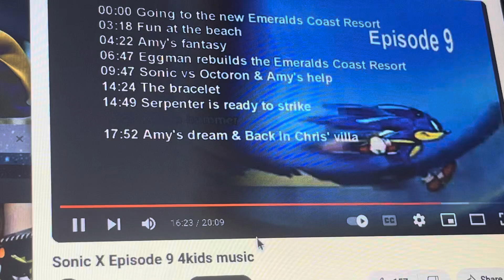Sonic X Episode 9 4kids music (English Dub): Shocked 4